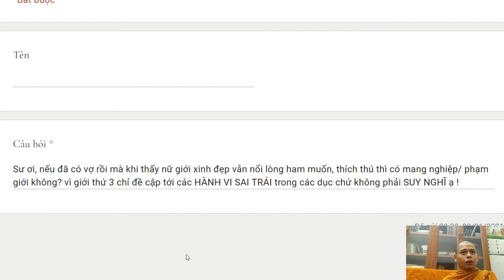297. Ngoại tình tư tưởng thì có phạm giới/ tạo nghiệp không?